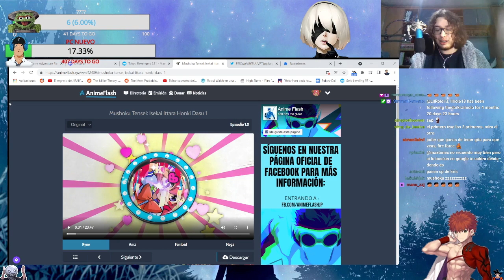Esta Doblada?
UmU 👉clips 👈🗿